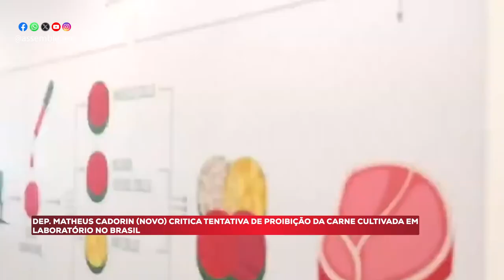Na Tribuna - Acompanhe o que foi destaque na tribuna na sessão desta terça-feira - 21/11/23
Na sessão ordinária desta terça-feira(21), os parlamentares abordaram na tribuna temas como as enchentes que voltaram a atingir o Estado, a Semana da Consciência Negra, a polêmica sobre as pesquisas para o desenvolvimento da carne cultivada em laboratório, entre outros.